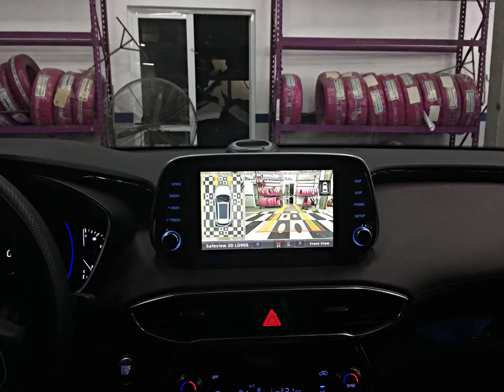Hyundai Santafe trang bị Camera 360 Safeview LD900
💥 Đỉnh cao công nghệ 𝐂𝐚𝐦𝐞𝐫𝐚 𝟑𝟔𝟎˚ 𝐜𝐡𝐨 𝐱𝐞 𝐨𝐭𝐨 - 𝑺𝒂𝒇𝒆𝒗𝒊𝒆𝒘 𝑳𝑫𝟗𝟎𝟎
✅ Hỗ trợ quan sát toàn cảnh xung quanh xe 👉  lái xe AN TOÀN hơn rất rất nhiều.
🆙 Model Camera 360˚ thành công nhất năm 2020
‼️ Tinh tế từng đường nét
‼️ Chân thực đến màu sắc
‼️ Hoàn hảo mọi góc view
🎥 𝑺𝒂𝒇𝒆𝒗𝒊𝒆𝒘 𝑳𝑫𝟗𝟎𝟎 sở hữu rất nhiều đặc tính nổi trội:
1. Nhiều góc view nhất (lên đến 𝟏𝟐 góc hình).
2. Mô phỏng 3D chính xác 99,99% xe thực tế.
3. Camera 360˚ sử dụng núm xoay điều khiển cực kì tiện ích.
4. Hiển thị chính xác 99,9% màu xe, biển số xe thực tế (Option).
5. Camera duy nhất Góc nhìn lên đến 180˚ trước và sau xe.
6. Tự động mở rộng góc hình camera, "liếc hình" theo góc đánh lái.
7. Tính năng Ghi hình sau khi tắt máy có thể ON/OFF, cài đặt thời gian ghi hình, cài đặt ngưỡng bình ắc-quy cực kì an toàn.
8. Hiển thị cực kì chân thực, sắc nét HD/ Full HD (AHD).
9. KHÔNG bị hiệu ứng mắt cá (Fisheye).
🎥 Xem thêm các chuyên mục khác:
📞Hotline Việt Nam: 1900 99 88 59
🏡 Trụ sở chính: Số 88 Khúc Thừa Dụ, Dịch Vọng, Cầu giấy, Hà Nội
🏡 Văn phòng Miền Trung: Số 138, Đ.Xô Viết Nghệ Tĩnh, Q.Hải Châu, Tp.Đà Nẵng
🏡 Văn phòng Miền Nam: Số 2/1 Hồng Hà, Phường 2, Quận Tân Bình, TP.HCM